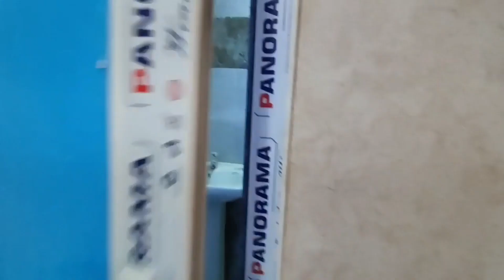Kupcali 4 Otaqli Heyet Evi 55.000AZN Tecili Satilir (055)339-68-99 ELŞƏN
Ünvan: Xəzinə şadlıq sarayı yaxınlığında
Torpaq sahəsi: 1.5 sot
Mərtəbə: 2
Tikili: Yeni
Təmir: Yeni
Otaq sayı: 4
Sənəd: Kupça
Qiymət: 55.000₼
Əlavə məlumat: 119 nömrəli avtobus dayanacağının 100metrliyindədir. Sakit ərazidə yerləşir. Hər otağa pəncərə düşür və işıqlı evdir. Həyətinə maşın yerləşir. Qaz-su-işıq daimidir. Kombi sistemi çəkilib.
Digər məlumatlar üçün nömrə ilə əlaqə saxlaya bilərsiniz. 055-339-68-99 Elşən
Xırdalanda Əlimyandı Satış!- 55000 Azn Kupçalı 2 mərtəbə super həyət evi!- təcili satılır
4 otaqli heyet evi
3 otaqli heyet evi
2 otaqli heyet evi
1 otaqli heyet evi